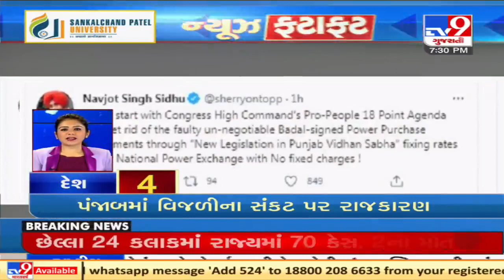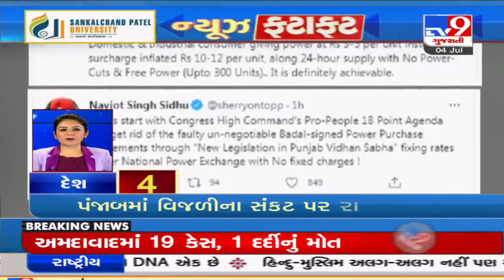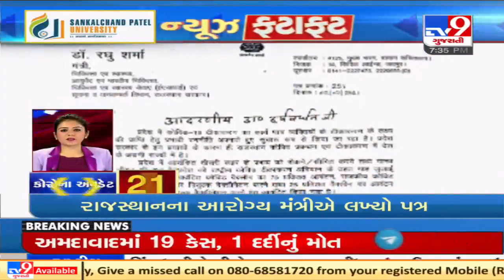Top National News Updates: 04-07-2021| TV9News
Top National News Updates: 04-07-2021| N07